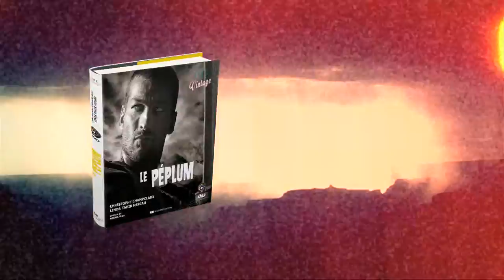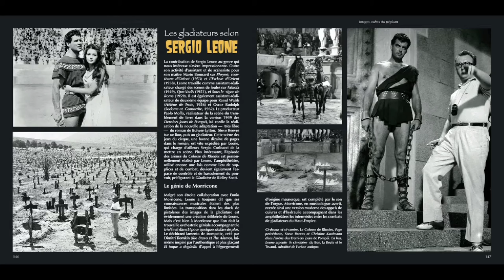CINE VINTAGE livre DVD 3 • LE PEPLUM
Les muscles d Hercule, la vengeance de Spartacus, l'audace et l'intelligence de Cléopâtre donnèrent naissance au Péplum, dans un pays, l'Italie, riche en vestiges de la splendeur de Rome. Lutte contre des monstres mythologiques, combats de gladiateurs et jeux de pouvoir constituent les thèmes principaux du genre. D'abord limité aux pays du pourtour méditerranéen, le succès du péplum devient planétaire grâce aux Travaux d'Hercule et au physique parfait de Monsieur Univers, Steve Reeves.